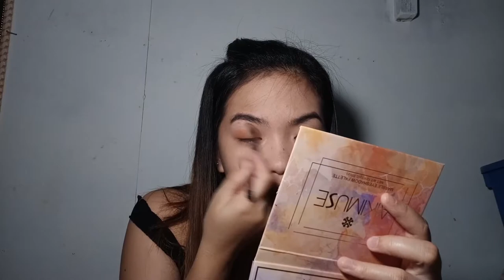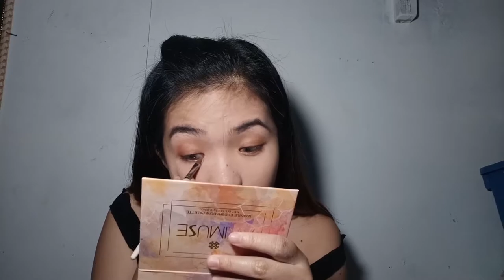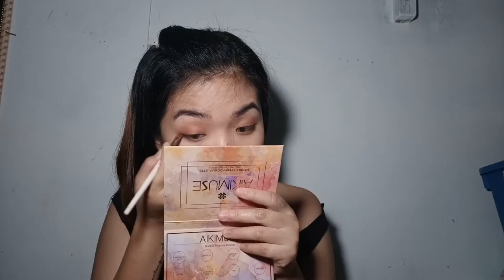VLOG #9: ✨ My everyday make-up ✨ | SUPER EASY